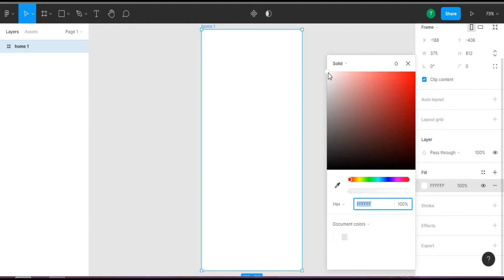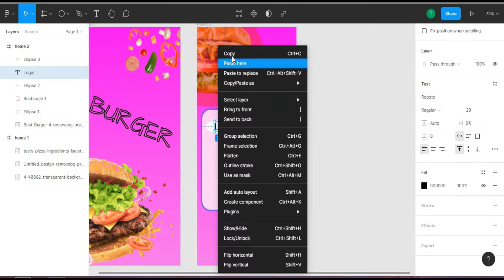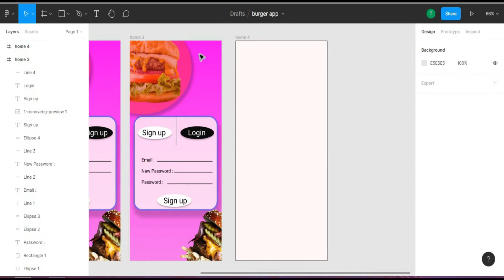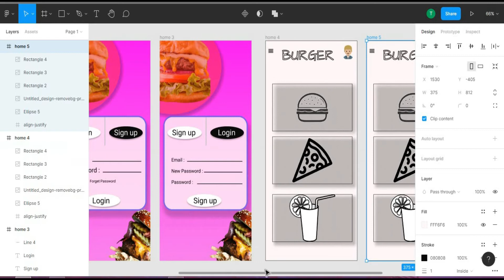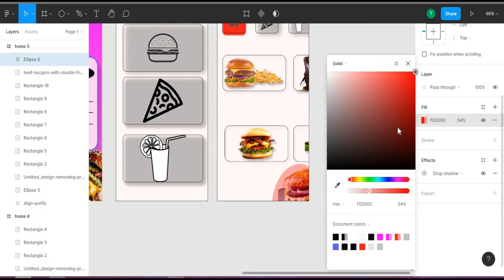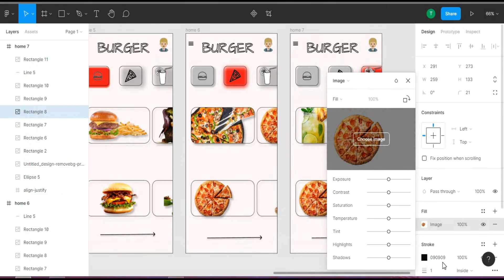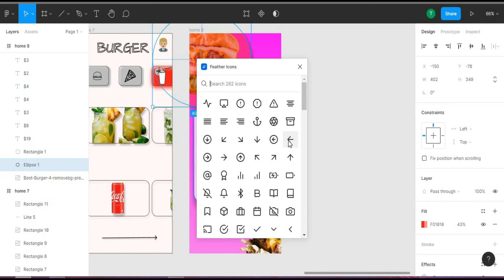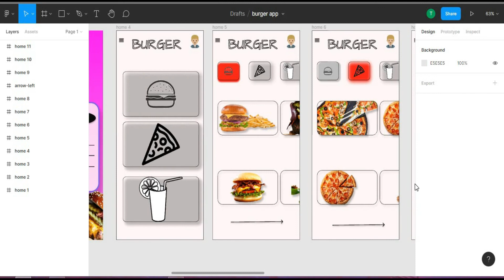Figma Burger App Design | UI/UX (Prototype)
Model - Dell Inspiron 3580

Microprocessor - Intel, Pentium
Video Graphics - Intel HD Graphics 610
Hard Drive - 500GB / 2.5 SATA
Ram Memory - 4GB DDR4

You may not make available, distribute or perform the music files from this library separately from videos and other content into which you have incorporated these music files.